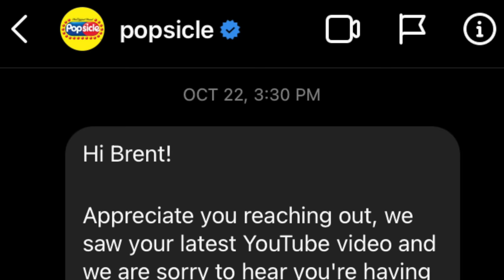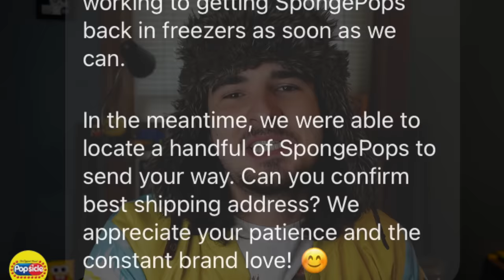You’ll never believe who sent me Spongebob Popsicles…(opening all of them!)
We finally did it! Popsicle reached out to me and offered to send me a case of Spongebob Popsicles! Of course I had to take up on that offer! So after a few weeks, I got a package that contained dry ice! Hmmmm. I wonder what it was! A case of Spongebob Popsicles! Hopefully they sent me all the perfect ones, or maybe they sent me the derpy ones! Who knows! Let's open them and hope for the best! Thanks Popsicle!

Fan mail?